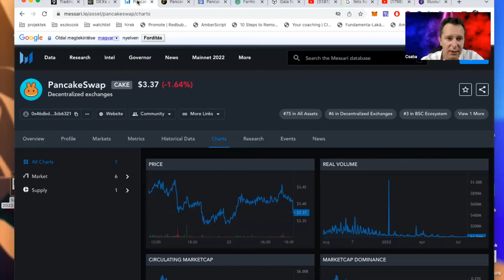Cake mély elemzés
SocialSwap SST token Stakelése ITT:
split.to/SocialSwapGetMePassiveIncome

💥Egy rövid könyv, nevetséges áron, amit a Wall Street Farkasa, Jordan Belfort ihletett, eladástechnikai tréningjével, melyen volt alkalmam résztvenni